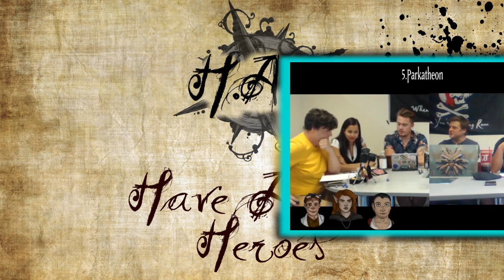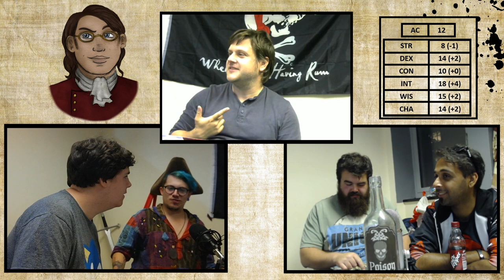D&D 5th Edition Liveplay: Legacy of Druit Episode 11 - Pyroclastus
We're back! Our adventure through the vaults continues as the crew discover some disturbing news, and meet a possible new friend... or foe.

Time Links

End of Recap - 07:28
End of Intro - 08:05